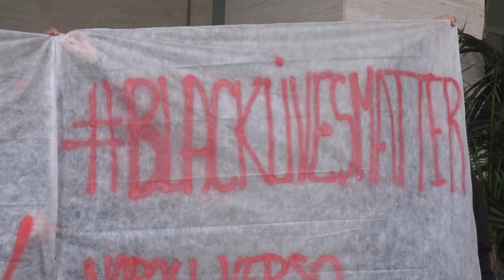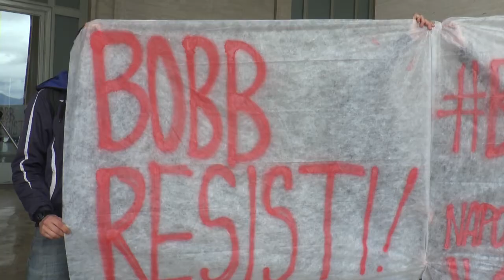Servizio sviluppi su caso Gricignano